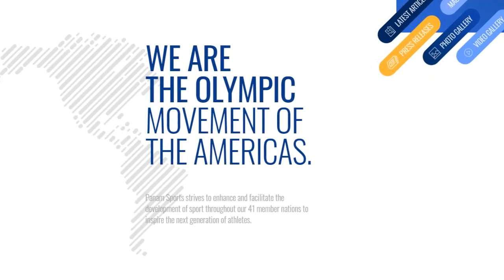En Estados Unidos reconocen juegos panamericanos Lima 2019 como los mejores de la historia